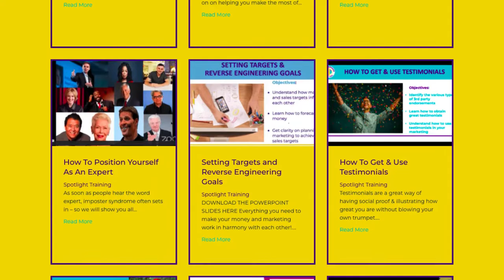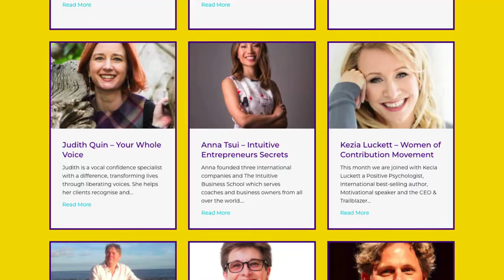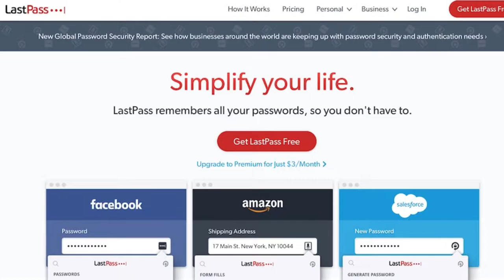Welcome To Changemaker Central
Table of Contents:

00:44 - 90 day traing x2 images
01:06 - business audit
01:38 - add spotlight video
01:52 - Marker
01:54 - expert asset
02:09 - bacstage &amp; insights
02:24 - clinics
02:53 - traiad image
03:07 - fb group
03:41 - lastpss
03:56 - Marker
03:56 - playbook
04:19 - Marker